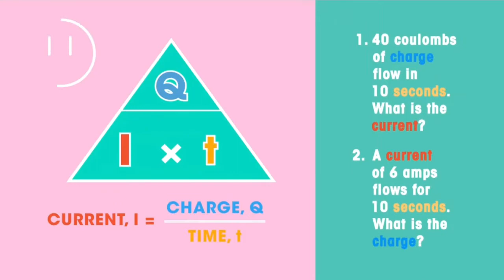BELAJAR 1 BAB DALAM 15 MINIT